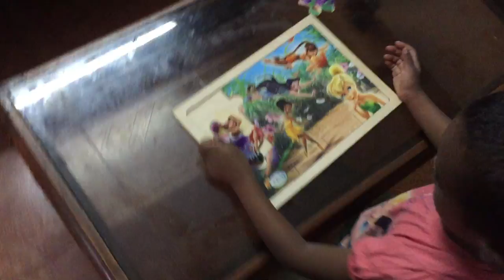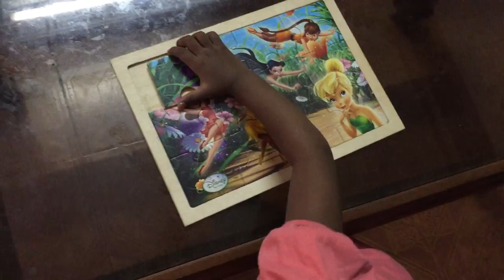Theertha's Tinker Bell Puzzle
With Tinker English